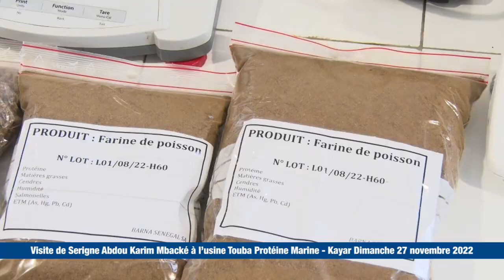Accueil chaleureux de Sr Abdou Karim Mbacké à l'usine Touba Protéine Marine